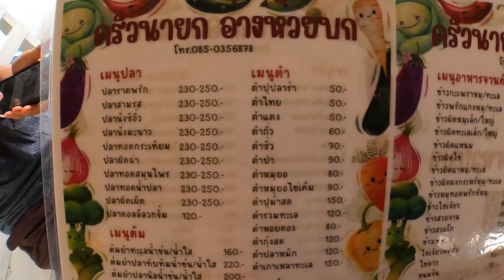แพห้วยบก แม่กำปอง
อ่างเก็บน้ำขนาดใหญ่ ก่อนถึงแม่กำปอง ร้อนนี้แนะนำเลย